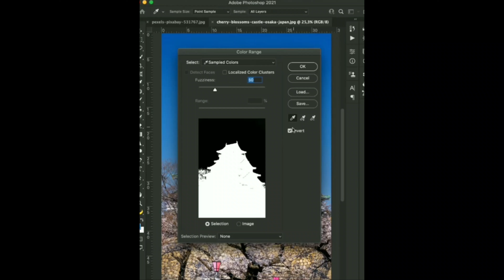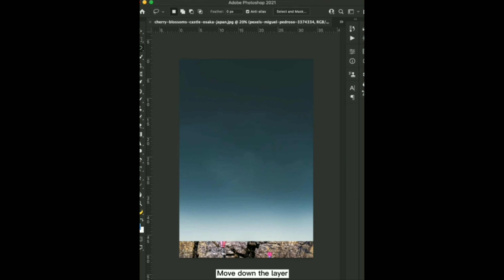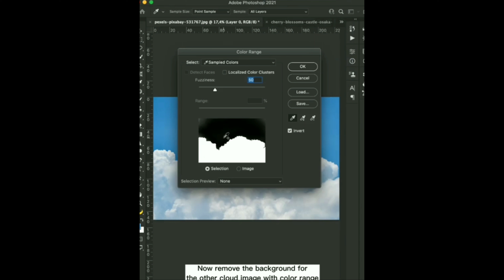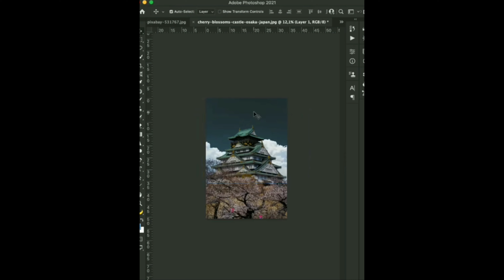How To Add Fake Cloud In Adobe Photoshop | Quickly Sky Replacement | Photoshop Tutorial 2022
Have you ever gotten lost navigating through Adobe programs? Stuck editing for excessive amounts of time? If yes, we are here at your rescue.

Welcome, everyone to Mr Adobe, where you get prime educative videos on Adobe Premiere, Adobe Photo-shop and Adobe After Effects. Useful for editing all types of videos, audios, and photos along with adding effects. We provide Beginner as well as Pro guidelines. A perfect guide if you are looking for a gainful employment in video-editing.

Without further ado, Mr. Adobe will be guiding you through today’s video.